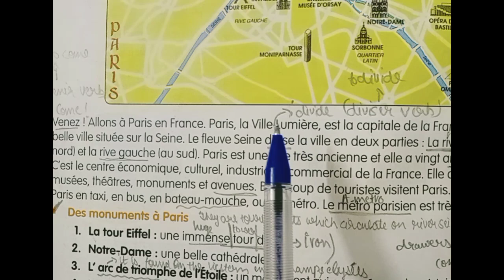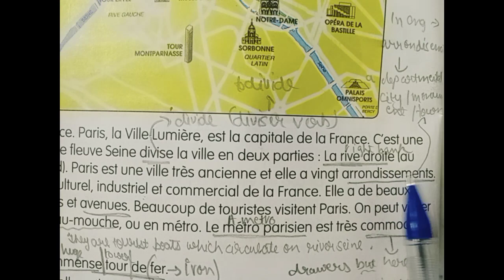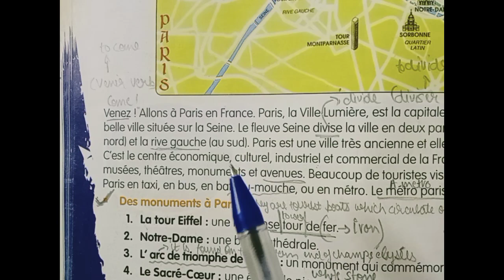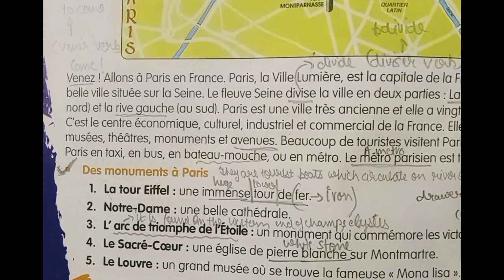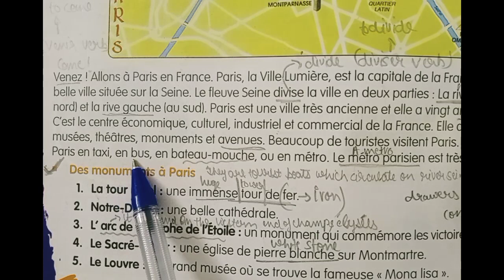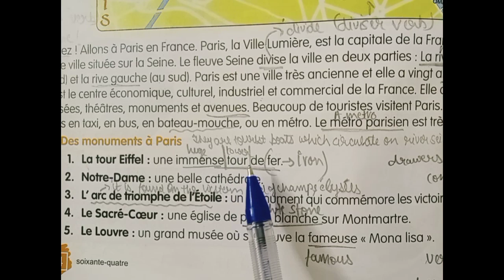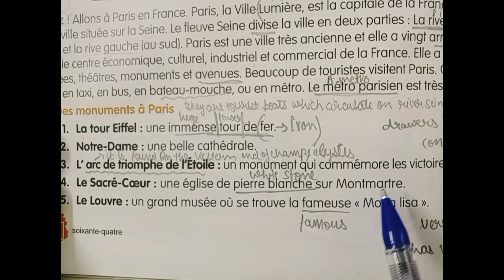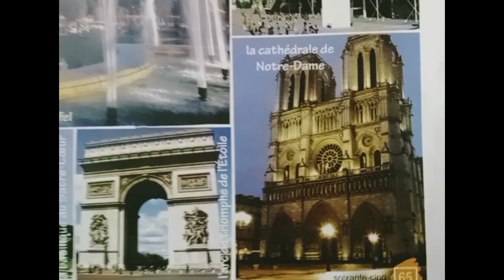Lesson 7 Part 1 (Allons à Paris) Apprenons le français 3 | FULL EXPLANATION